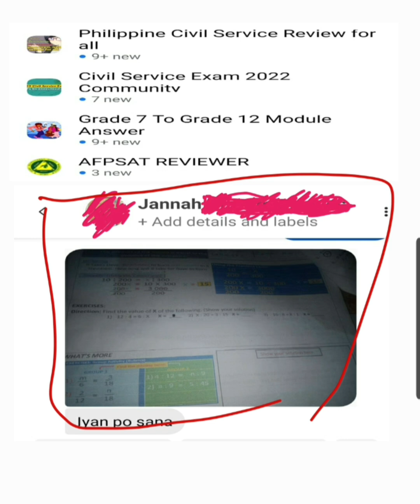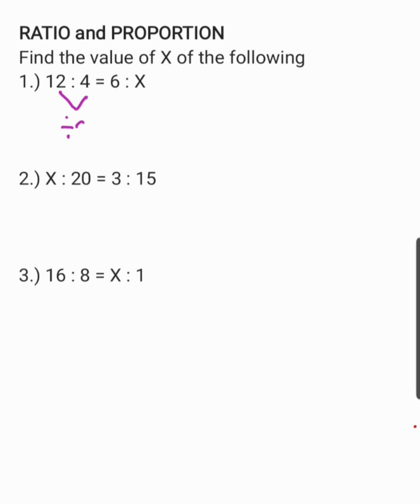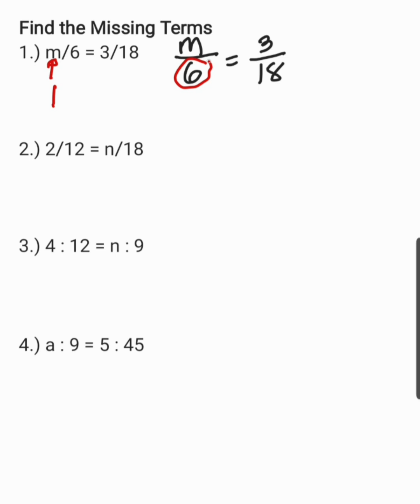Ratio and Proportion | Find the value of X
Find the value of X of the following
1.) 12 : 4 = 6 : X
2.) X : 20 = 3 : 15
3.) 16 : 8 = X : 1

Find the Missing Terms
1.) m/6 = 3/18
2.) 2/12 = n/18
3.) 4 : 12 = n : 9
4.) a : 9 = 5 : 45